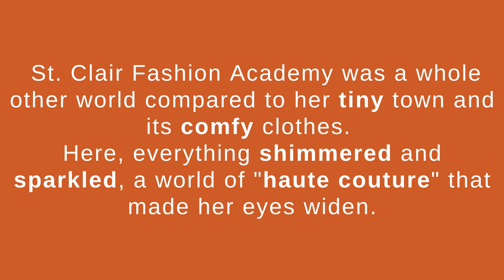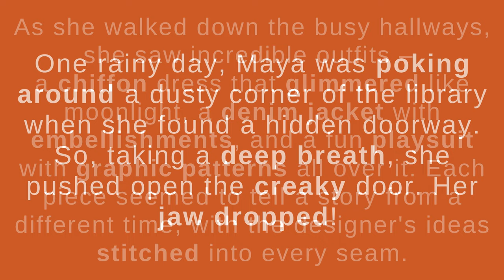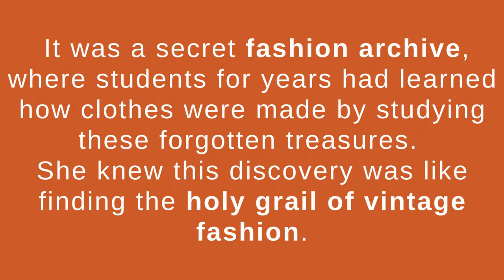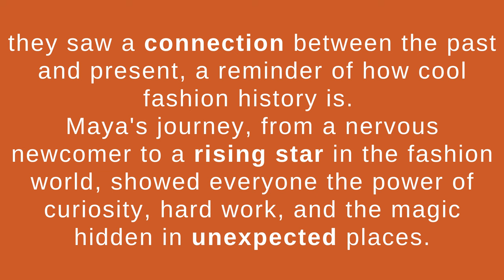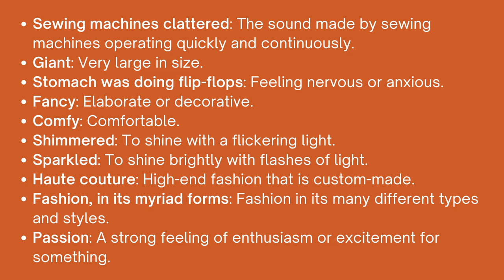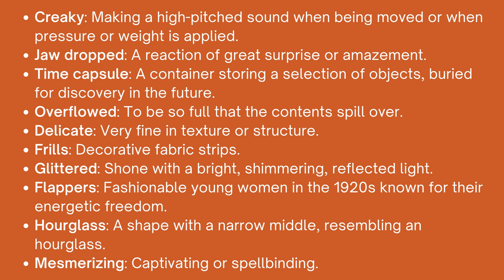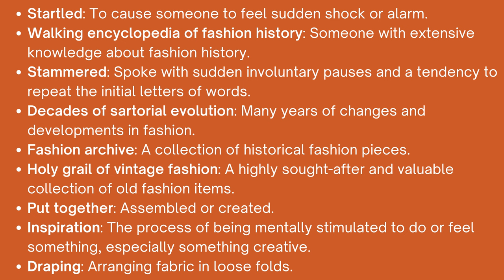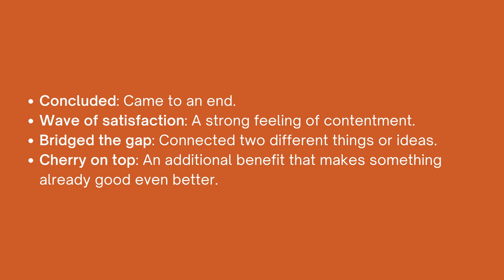Learn English Through Story : Fashion Fairytale | English Vocabulary Building Stories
Welcome to another episode of English Vocabulary Building Stories! In this episode, we present captivating lessons on Learning English Through Story : Fashion Fairytale.

0:00 - Intro
0:11 - Story
5:08 - Recap